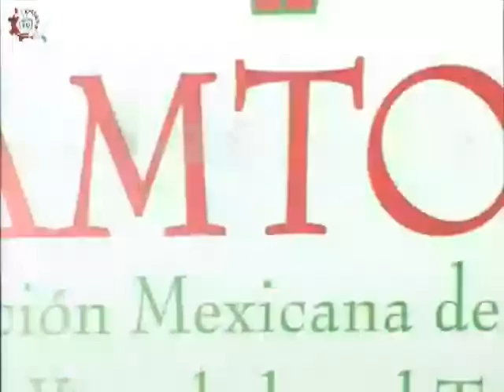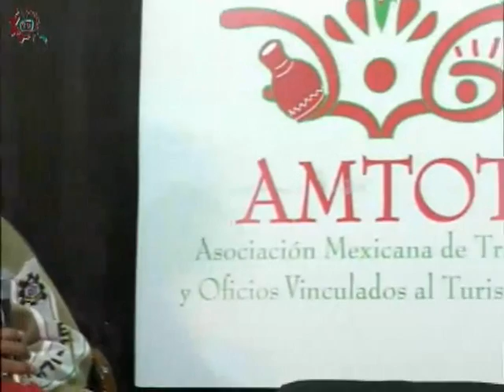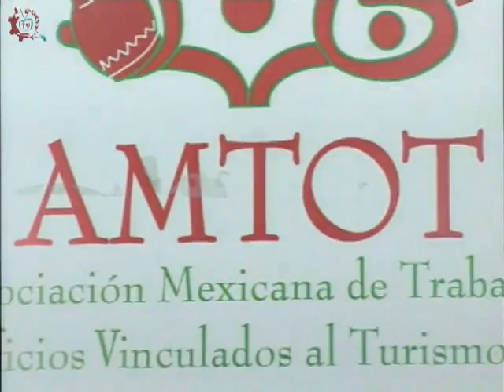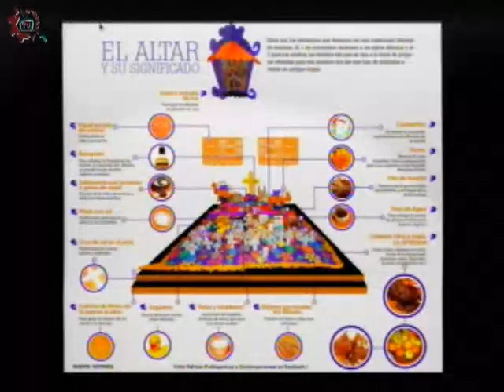20151029-CE1516/Identidad/Día de Muertos-EST 14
Identidad. Día de Muertos. EST 14. Invitados: Citlalli , Diego , Daniel , José, Luis y Abraham Villedas. Conduce: Mario y Javier. Fecha de emisión: 29 de octubre de 2015. Este y otros programas los puedes ver